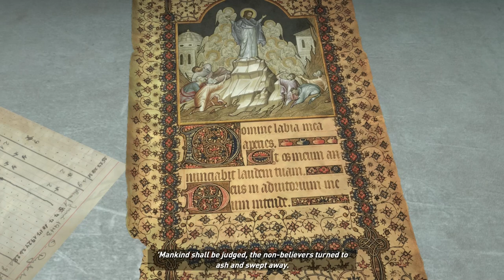Tomb Raider - 2x04 - Prisoner [Siberia]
0:00 Interrogation
4:30-5:48 Prison Break
9:30 Red Army Officer: Cigarette Case
9:40 Operational Report: Resistance
10:17-10:40 Stairs - Projector
10:54 Research Notes: Betrayal
13:00 Departure
13:57 Helipad
17:17 Operational Report: Reunited

18:00-18:37 Open Gates
22:03 Escape
23:02 Research Notes: Fieldwork
24:21 Watcher in the Woods: Patch
25:07 Rifle!
28:10 Research Notes: The Fearful & the Lost
29:15 Map behind!
29:57 Campfire: The Gulag

30:47-32:13-33:25
33:35 Operational Report: Wounded
34:22 Trainyard
34:33 Watcher in the Woods: Medal
34:48 Soviet Plaque
35:06 Run!